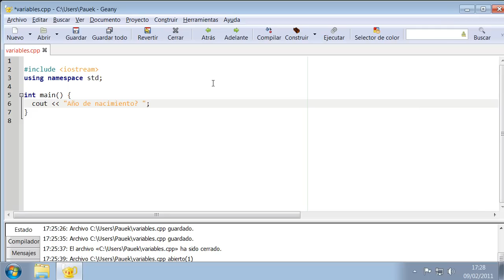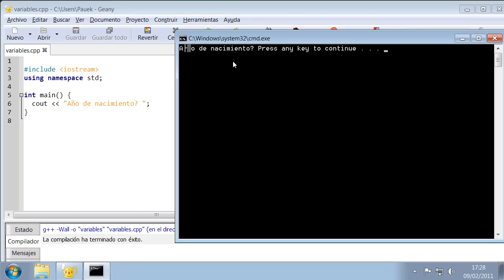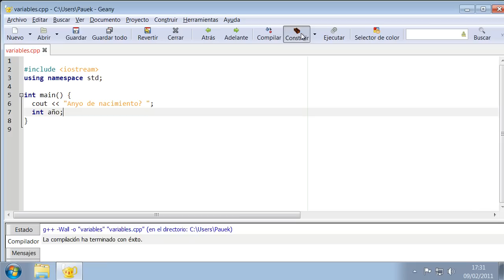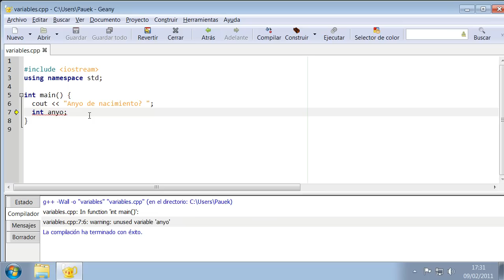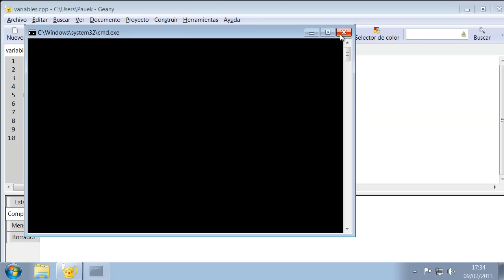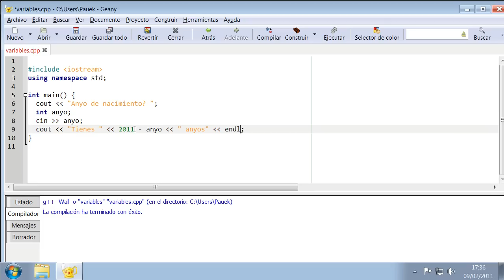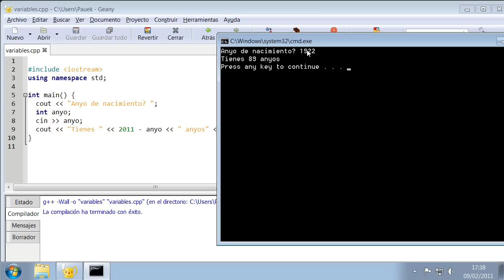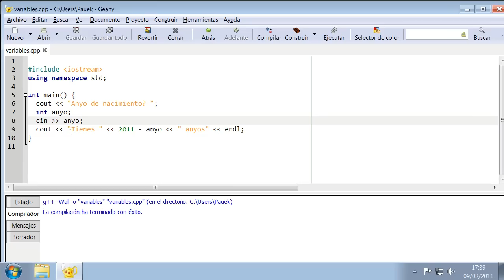C++ - Variables 1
En este video se hace un programa que pregunta tu año de nacimiento y devuelve tu edad.
(1) como declarar una variable de tipo entero,
(2) como leer un entero entrado por teclado, y
(3) como hacer un cálculo utilizando ese entero.